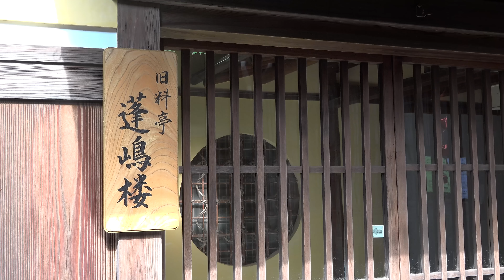4K 若狭小浜ぶらり① 高成寺 古い町並み三丁町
駐車場を起点に小浜公園、高成寺、古い町並み三丁町と散策してきました。
高成寺は足利尊氏が暦応2年に建立した臨済宗の名刹で、広く良く手入れされた境内が印象に残りました。
古い町並み三丁町は古くから京都と深いつながりがあり、現在も京文化の面影が残っている所です。